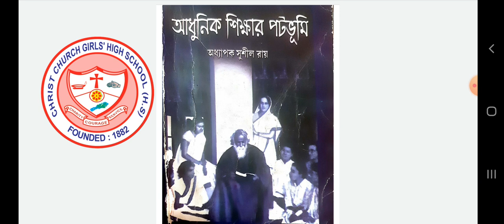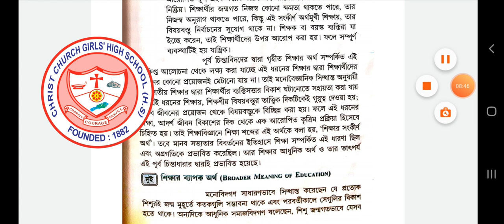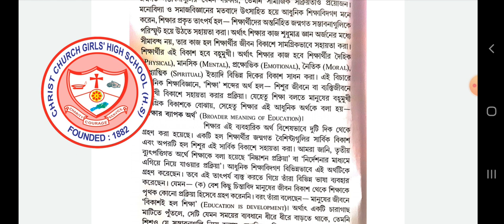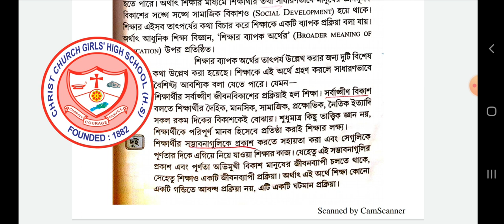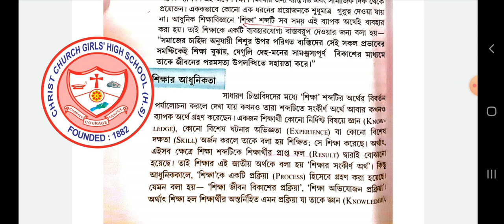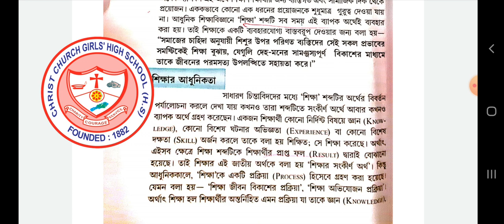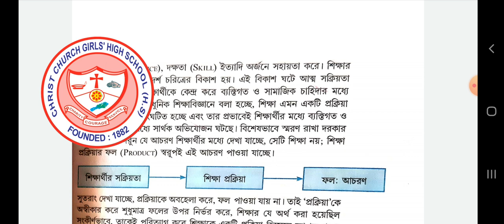Class 11,Education Sikkhay adhunikota,Lokkho o Dharona